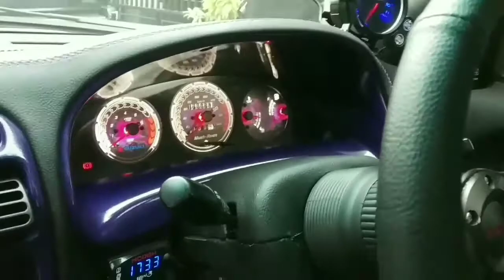Ganti sarung jok murah dan mewah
Ganti sarung jok patent plafon ,karpet doortrim ,dashboard..jadi black semua,
Baleno 2000